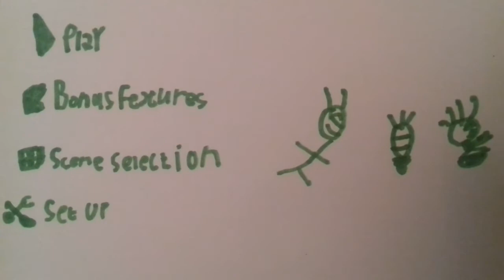4 juillet 2020